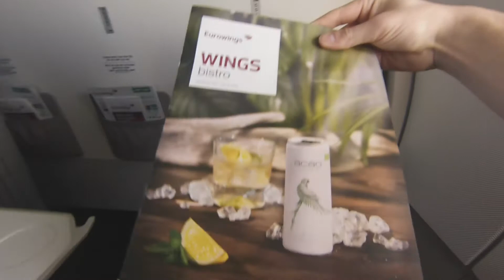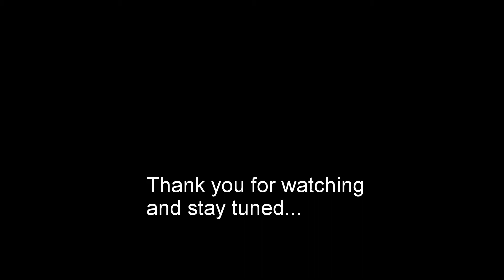Eurowings BEST [Business] Flight report ✈ Cologne - Munich ✈ Airbus A320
Welcome to the short report from Eurowings. The "BEST" product is similar to the Lufthansa Business Class product, except for the food which is offered. Despite the Security fast lane you can use the Lufthansa Business Lounge if available at the airport.

Eurowings flight EW80
Cologne-Munich
Airbus A320
Seat 1F
Flight time ca. 1 hour